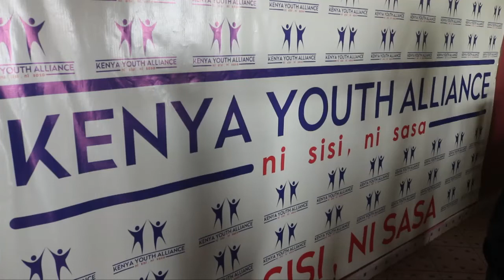WHY YOUTHS ARE OFFERING DIFFERENT OPINIONS ON BBI, SOME SUPPORT, OTHERS REJECT!!